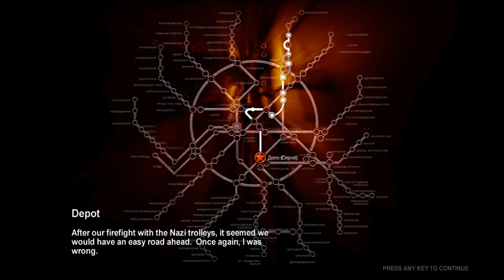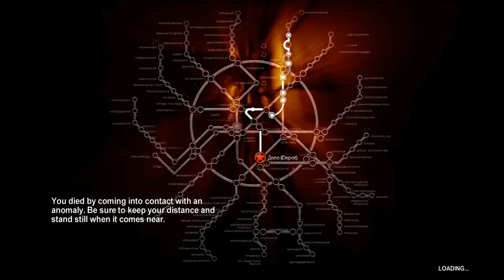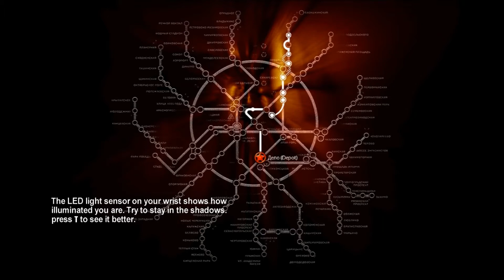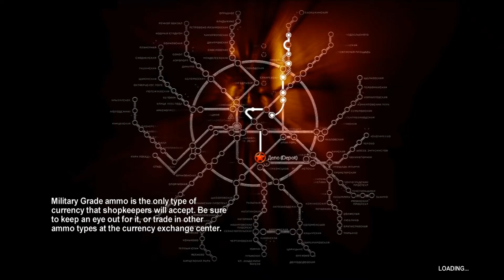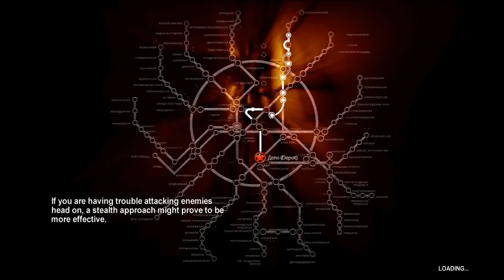Let's Play Metro 2033 - Part 14: Deadgoff is not Dead...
Yet...
For now.
Maybe...?
bah